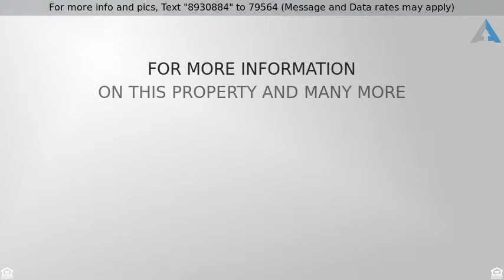Priced at $675,000 - 25981 N 96TH Lane, Peoria, AZ 85383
Sparkling Pool

LUXURY,  ELEGANCE &  ENERGY EFFICIENT. Words that describe this beautiful SINGLE LEVEL, MERITAGE MEDINAH PLUS HOME w/10 & 12' ceilings & 8' doors, on oversized 9,946 lot and over $160,000. in upgrades.  Chef's Kitchen has two sliding doors w/access to patio.  Upgraded cherry solid-overlay  42'' cabinets w/pullouts and 4'' crown molding, Kitchen Aid SS appliances, walk-in pantry, 5 burner gas cooktop, double ovens, microwave, Venetian Gold Granite counters, & SS sink. Beautiful 2 ft. tile flooring throughout home & onto patio w/no carpet. Master suite has walk-out through 10' stacked slider door, walk-thru closet to laundry, double vanities, soaking tub, butted glass walk-in shower, & sep. toilet closet w/comfort height commodes. 2 guest bdrms, w/J&J bathrm. Flex Rm (office/den/liv rm) More Two bedrooms, flex rm (office/den,living rm or formal dining rm) pocket office,  powder rm, 3 car tandem garage w/epoxy floors, and storage cabinets.  Resort back yard is ready for entertainment and privacy. Terraced landscape, w/lighting, artificial turf and 6 foot Gas Fire-pit and seating area. Full-length covered patio, Rondo Saltwater Pool w/water features and decorative pots, spa jets & Baja Deck. Owner thought of everything including a built-in dog fence/run, BBQ gas line, 10' & 4'black wrought iron gates.
Bring your buyer who loves perfection and luxury and they will not be disappointed. No road noise. Walking distance to Basis School, Peoria.